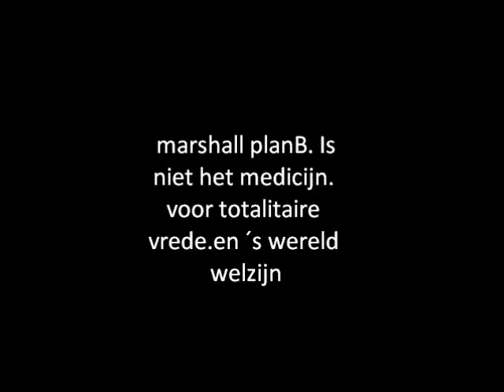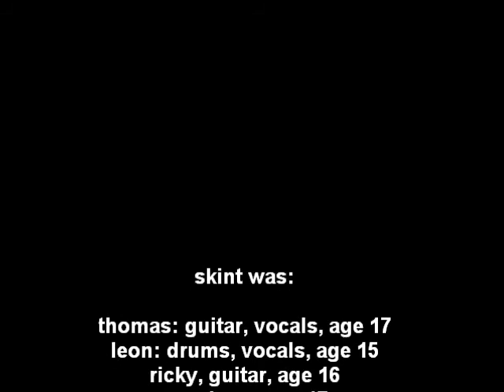skint- marshallplan B.wmv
skint, from groningen holland.. 2001..